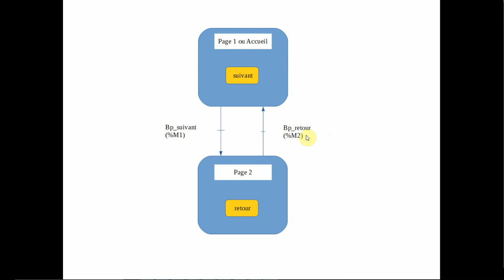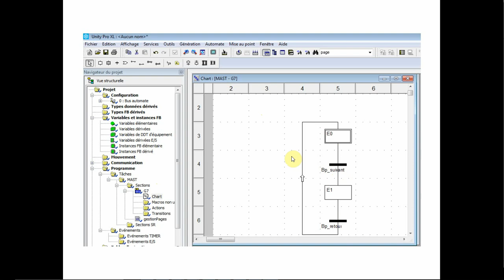programmer un api pour gérer des pages IHM1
programmation d'un API M340 pour gérer l'enchainement des pages